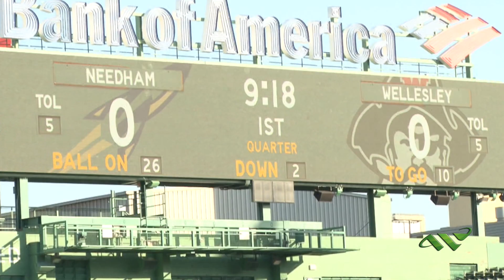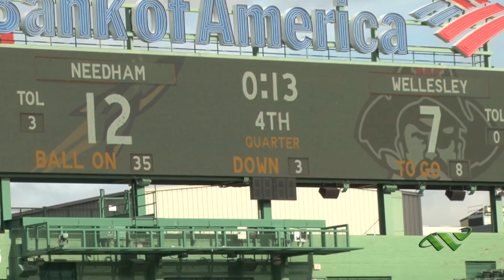Raiders Sports Block for December 7th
Wellesley Youth Flag Football Event
PowderPuff Football Needham vs Wellesley
Thanksgiving Football Needham vs Wellesley
(All Songs Written & Produced By)
- Total Knockout - Intro - (Produced by Life And Death Productions for Anno Domini Beats)
- Produced By GrizzlyBeatz -
- Sacrifice
- Can't Stop now